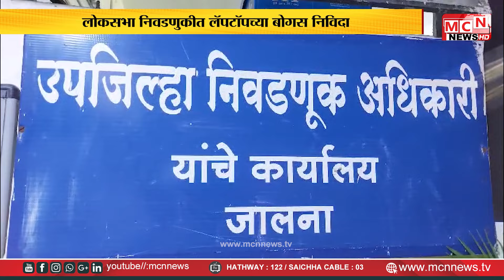MCN NEWS | लोकसभा निवडणुकीत लॅपटॉपच्या बोगस निविदा